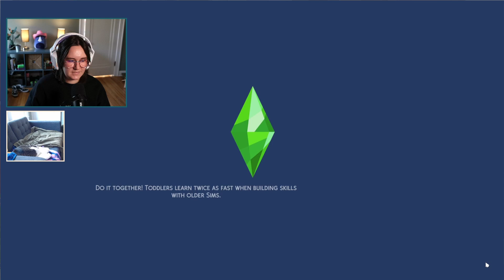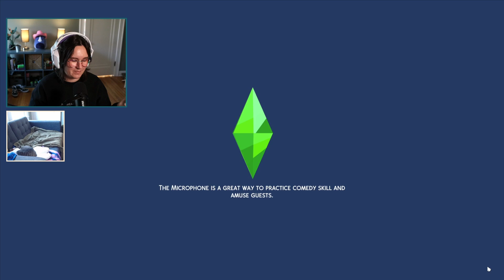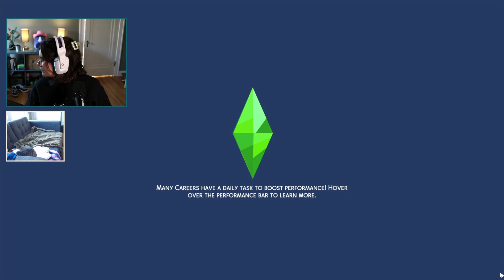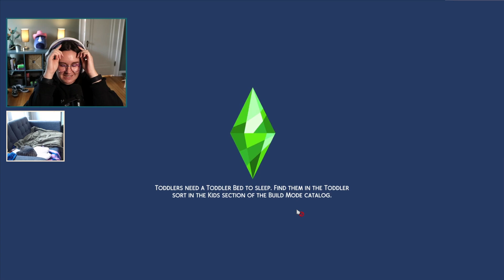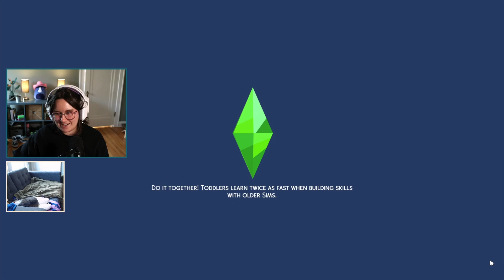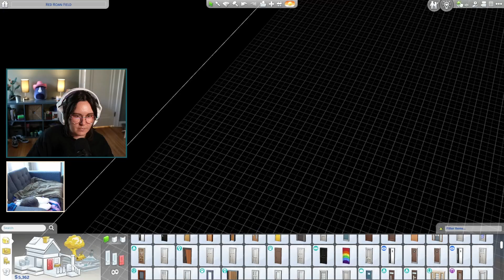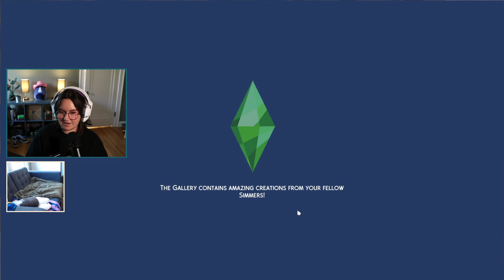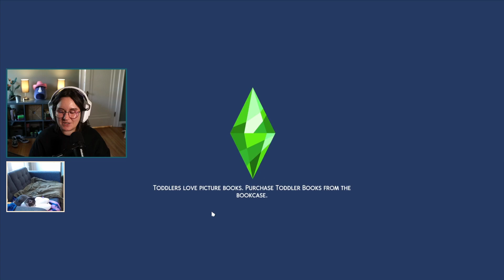we're throwing a party at a celebrity's house | Love, Legacy, & Horses 🐎 gen. 1 ep. 6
this one is for the horse lovers 😌

watch my playthrough of this legacy challenge (and more) live on twitch